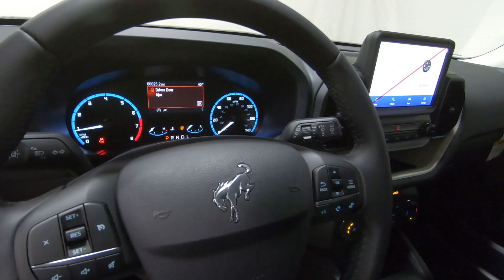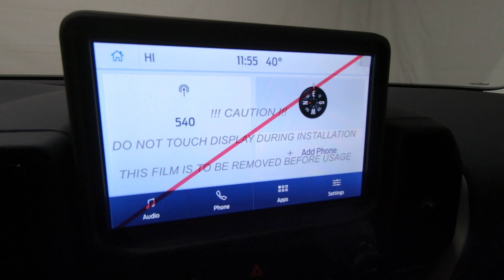New 2024 FORD BRONCO SPORT Heritage SUV For Sale In Columbus, OH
Please visit Ricart Ford to view this New CACTUS GRAY 2024 FORD BRONCO SPORT Heritage for sale near Columbus, Ohio.

Stock #: FTR1515

Description:
2024 FORD BRONCO SPORT Heritage
New 2024 Ford Bronco Sport Suv is For Sale in Columbus, Ohio. This model has a 1.5L EcoBoost engine, Automatic transmission, and is finished in Gray paint. Whatever questions you might have about this vehicle, you can be certain that our sales advisors can assist you every step of the way. On top of that, our financing experts are prepared to help you find the lease or finance option that is right for you. Find us at 4255 S Hamilton Road in Groveport, OH 43125, servicing customers throughout Central Ohio.